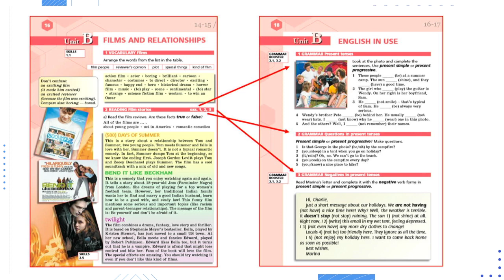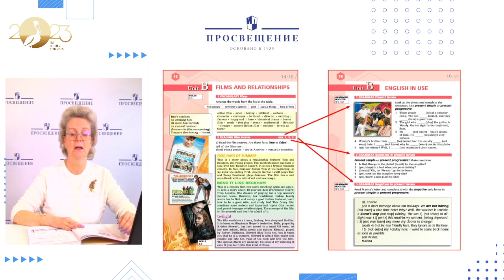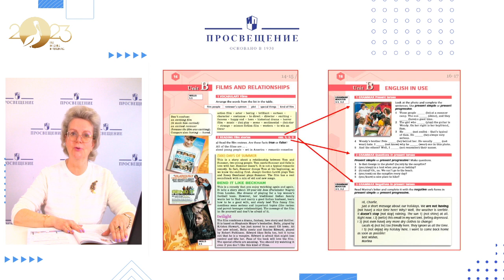Новый УМК по английскому языку для студентов I курса системы СПО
Тема:
Спикер:
Смирнова Елена Юрьевна
заслуженный учитель РФ, лауреат «Гранта Москвы» в области наук и технологий в сфере образования, учитель английского языка высшей категории ГБОУ г. Москвы «Школа № 1282 «Сокольники», автор учебников и учебных пособий по английскому языку

Слушатели получат общее представление о новом УМК, о целях и задачах обучения английскому языку в соответствии с требованиями ФГОС.

Присоединяйтесь!